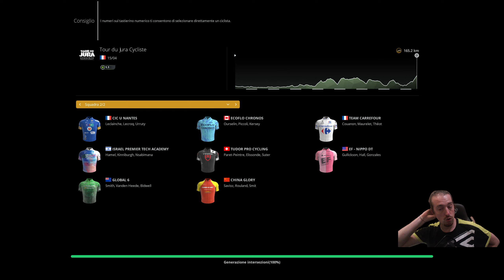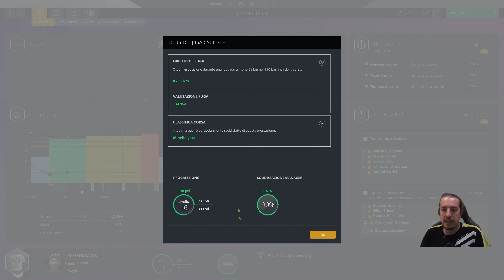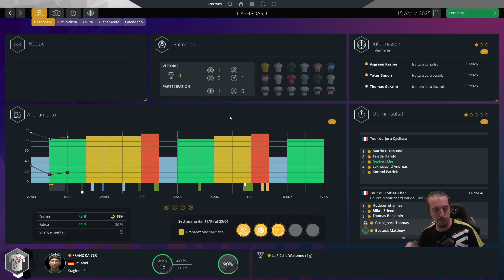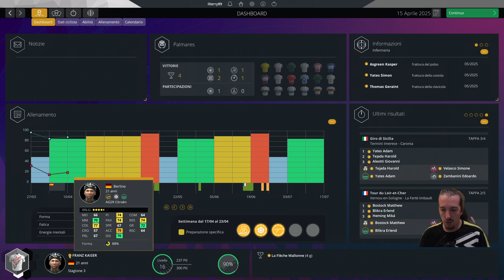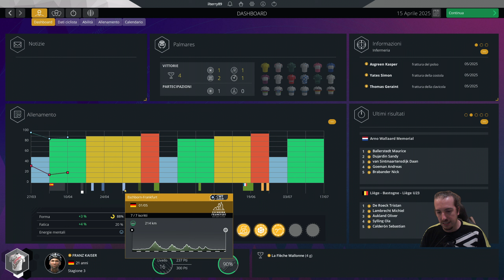Il Kaiser al Tour du Jura Cycliste- Pro Cyclist - Pro Cycling Manager 2023 [PC ITA]